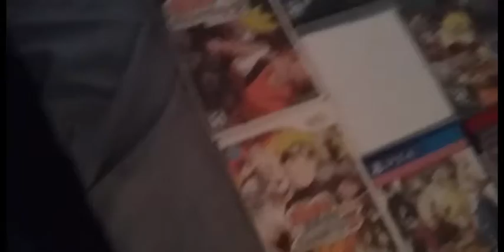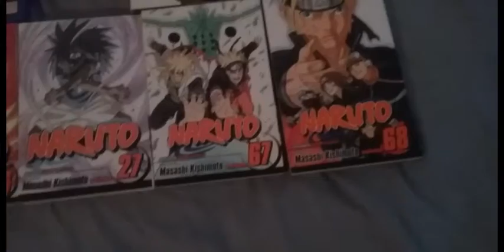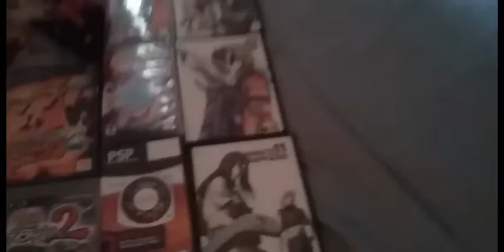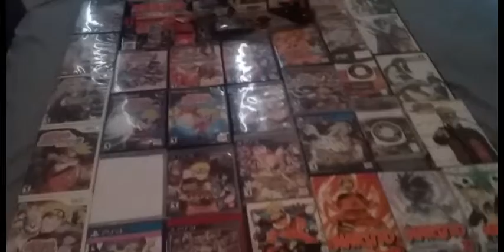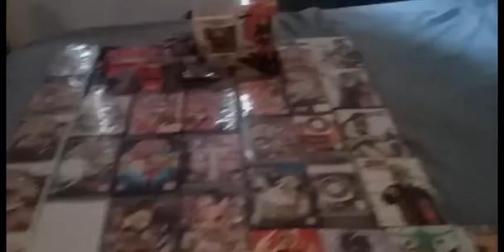My naruto collection